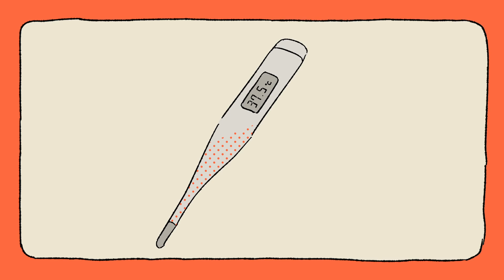疑神暗鬼 (sceptical dark spirit god)*FIXED* しーくん (See-Kun) feat flower English Sub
疑神暗鬼 / しーくん feat.flower Translated into English.
*Title seems to be pun on the Japanese idiom “疑心暗鬼” replacing the shin (心) character for heart/soul with the shin（神） character for god/deity.
Original idiom meaning:  “Once you suspect something, everything else will look suspicious.“ - Thanks to Purple Jeans

Translation Notes in order of * appearance;

 *Referencing things like setting up tables for guests, also word for meeting is the same as the word for food dressing only different kanji

 *The word to bloom, or blooming also means things like how stories unfold or unravel, or even evolve, so it could be. A "it all comes out" night, so best I could think of is A let it all unwind night as the previous sentence mentions there is nothing more to bother them

*The kanji for examining is also a word used for tune or melody, also the sentence is like noticing someone in need of help with something

*Spoken to be kind of rude and almost telling them to shut up (customer is always right is the only thing I can think of here)

* Almost like "When called" or "That's my cue"

* Spoken as though they are surprised even shocked

 *Eating me up is actually a phrase to mean make light of them, or even take advantage or taunt, but it needs to be eating me up.

 *Style is referred to as the appearance of a person rather say a style of music, and universe is used referring to a particular creation of all things, like a separate dimension even (made of sorrow and grief in this case) could also use the word world here I guess

 *Again the word blooming is meant as to say unfolding or coming out of, in this sentence the customer is complaining about how long they are waiting

 *修羅 Shura - Asura or demigod or even anti-god is also the word for strife or conflict.
 怒罵 Nuba - A Chinese word meaning to curse angrily but in Japanese its いか ののし which would best be translated as angry insult or abuse.
 不運 不運 Fuun Fuun bad luck repeated twice representing cursed luck

Translation;

"Sure thing"
The arrangements for your meet and greet are in good order*
Nothing more to bother you, a "let it all unwind" night*
Not understanding the first thing or the next about something, examining it*
"What kind of place did this stuff come from?"*

Hearing that I approach with*
"yes?" "yes?" "yes?" "yes?" "yes?" "yes?"

"Even though I've never heard of this before?"*

"Though in some way its becoming very homey though don't you think?"
"Eating me up like that"*
And just like that one and two people disappear from existence

Let me, let me, let me, do the fire
In the style(form) of sorrow. A universe of grieving*
Abandon all virtue and your body
You are still crying out? because you are still waiting for it to finally get here*
like , yes (abandon) , yes (rejection), yes (disobedience), yes (ashes)

So then,
You mistook the style(form), its a demon of grievance!
Screaming and shouting
"This isn't what I ordered!"
so "high" "high" "high" "high"

"Pathetic"
"While you worked you never put out water or tea or anything to drink"
"It's harsh, and you are acting like a brat, don't walk away from us"
As though they were oppressed by fire, or completely exhausted under a blazing sun
Monsters that borrow the authority of "Customers"

I approach with
"Are those eyes just for show?"
"Eating me up like that"* And just like that
One and two people are vanishing even sooner

In the style(form) of sorrow. Grievance from one's last years withering away.
They are still crying out "Can you hear us?"
Because they are still waiting for it to finally get here

It got pointless? beyond meek?
Again my words are lacking?
Is this world really one where god exists?

You are still crying out?
Because you are still waiting for it to finally get here

So then,
Screaming and shouting
"This wasn't our thing"

Conflict. Angry insult. Bad luck. Bad luck. x16